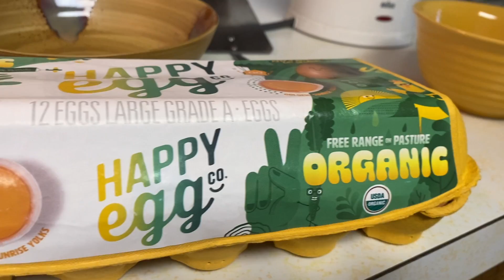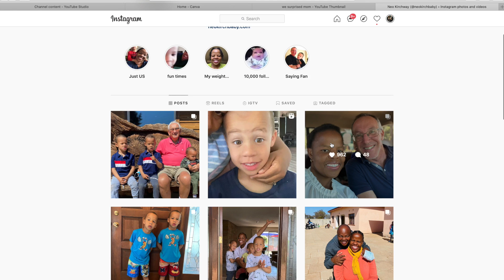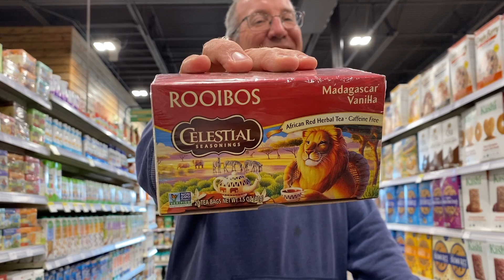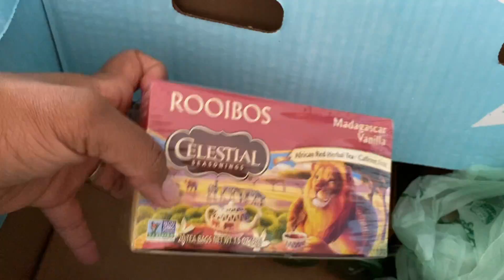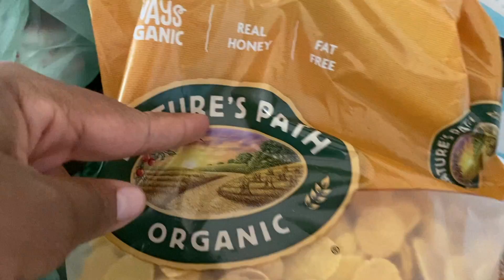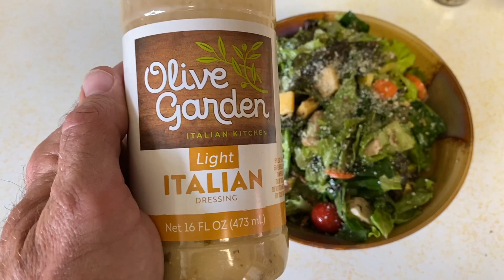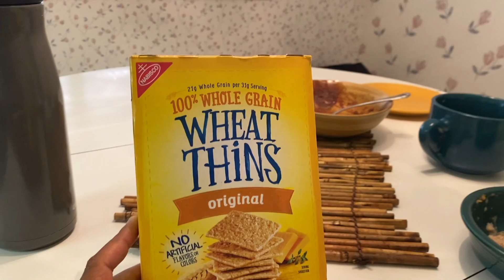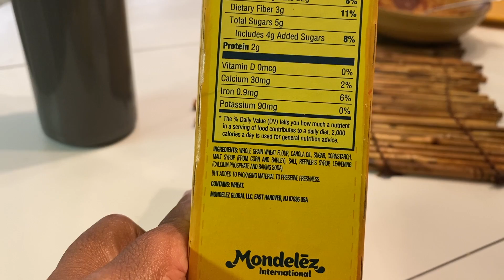What I Eat IN A DAY to Lose Weight (1500 Calories)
This is my realistic what I eat in a day to lose weight. Currently, I am on the 1500 calories and trying to see if this is the right fit or if I need to go up or down with my calories.